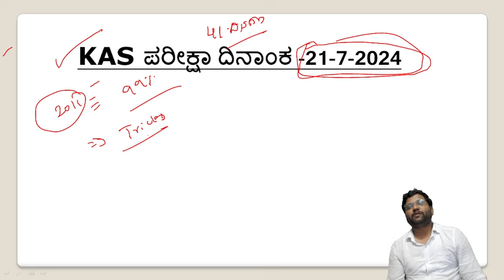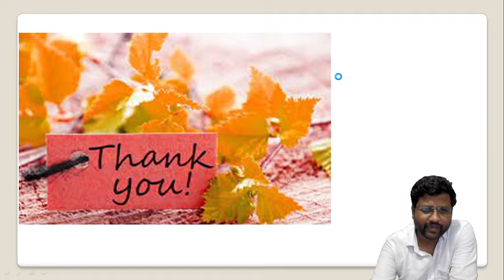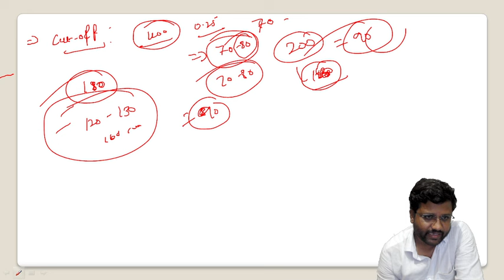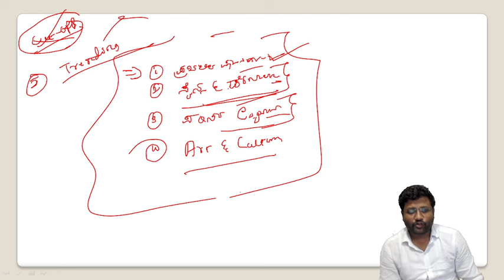KAS EXAM TIPS | CURRENT AFFAIRS | KAS EXAM DATE | Shreedhar Biradar